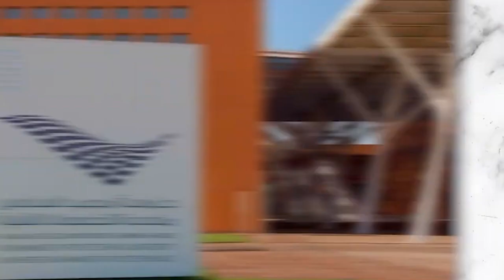Discovering The Wealthy Lifestyle of Prince Moulay Hassan | The Richest Teenage Prince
Destined for greatness and being groomed to become the next King of Morocco after his father, Moulay Hassan has an estimated net worth of $5.7 Billion Dollars. With a bank balance that big, you bet he lives his life large! And in this video today, we take an exciting look into his wealthy lifestyle.